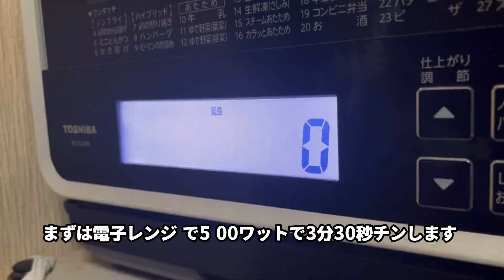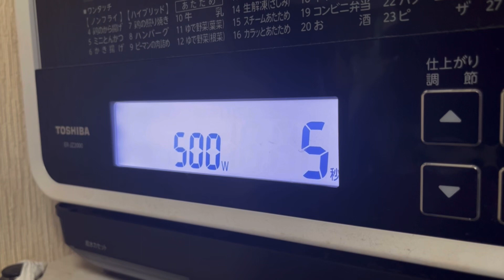作り方解説！【火を使わない】電子レンジで作る親子とじ レシピ通りで失敗なし 介護食にも最適な栄養バランス！丼にしたら親子丼です！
電子レンジで作る　親子とじ
ご飯に乗せたら親子丼ですよ！
火を使わないから、手が離せます。忙しいあなたに最適な料理です。
タッパーのまま冷蔵庫保存可能で、２日〜３日は味がブレません。
でも、早めに美味しく召し上がって下さい！

丼にしたら、ぜひ、汁だくにして欲しいです。
鶏肉からコラーゲンが出ますので、逃さずに食べましょう！
栄養価も高く、鶏胸肉を使えば高タンパク、低脂質の料理です。
しかし！俺はモモ肉が好きです！もも肉で作って下さい！笑

人気の電子レンジシリーズ

【介護食にも】大人気！火を使わない！エビのチリソース　あの難しい中華料理を簡単に！手軽に！電子レンジで作る。失敗の少ないレシピです

【人気の中華】介護食にも！あんかけ焼きそばを電子レンジで作る　作り方解説とレシピ公開　やらなきゃもったいない

【ヤバい美味さ】介護食にも！電子レンジで作る 茄子のたたき　ご飯のおかずやつまみに大活躍間違いなし！簡単な作り方解説。美味しい素麺のつけ汁も公開してます

電子レンジシリーズ